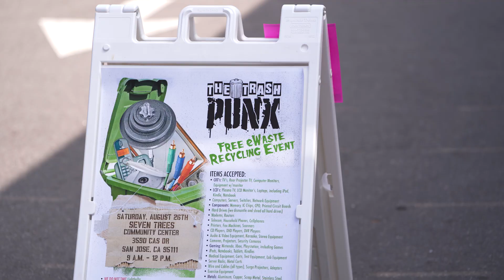The Trash Punx | Highlights August 26, 2023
Check out these highlights from our past eWaste recycling and "Free Market" event for the community on Saturday, August 26, 2023 in San Jose, CA!
Support our cause by donating to The Trash Punx today:
Show some love to our wonderful partners:

Video by: Faive Atualevao